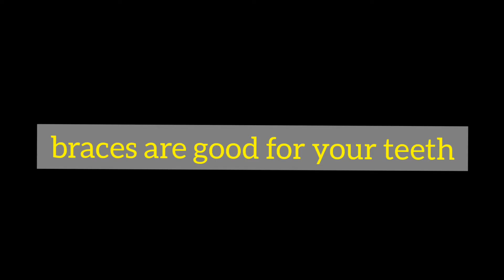time lapse video with GIF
heyyy guys

it's amazing  video for u
bcoz  time lapses   braces & grapes & ice cream  lapses in this video  with GIF .

Music 🎶 by Instrumental  in effect ...

  I believe in 3 ways
Live
Love
Laugh 😍